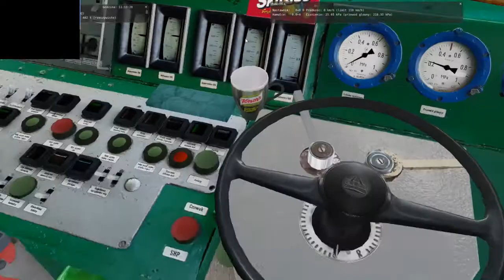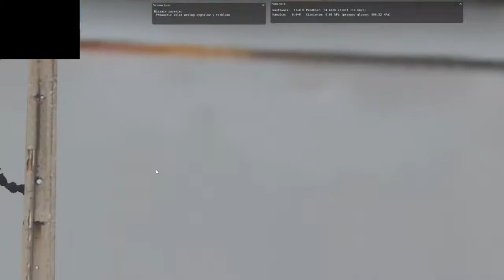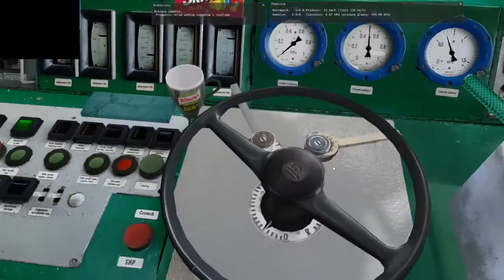Bałtyk scenariusz w MaSzyna #5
he to ostatni odc z tego scenariusza
link do sewera discord